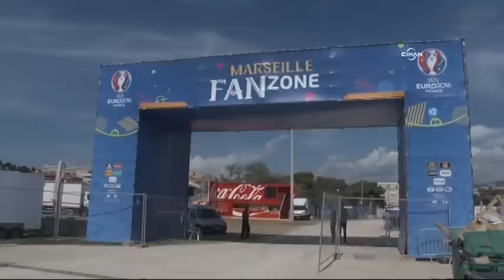Fransa'da Fan Zone (taraftar alanları) kuruldu heyecan arttı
UEFA 2016 Avrupa Futbol Şampiyonası’na ev sahipliği yapacak olan ve yarın Romanya maçıyla açılışı olacak Fransa’nın her şehrine taraftar alanları (Fan Zone) kuruldu, heyecan arttı.